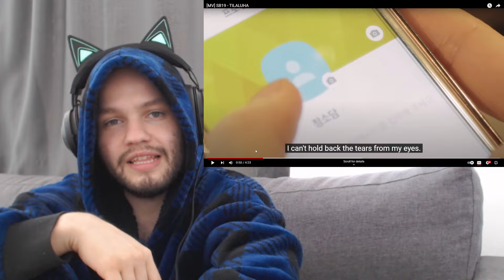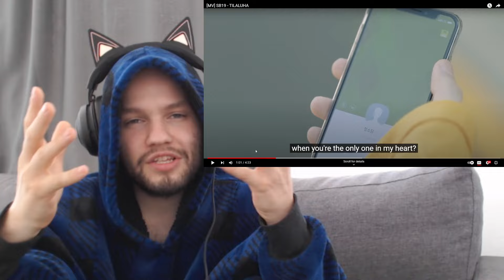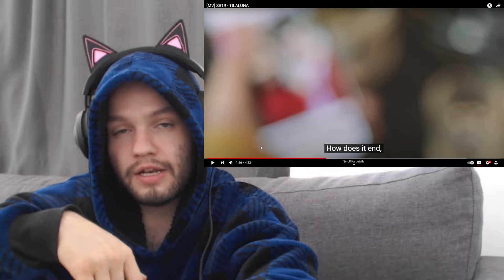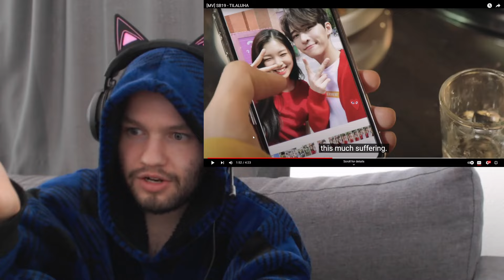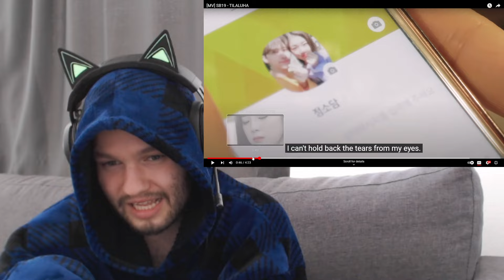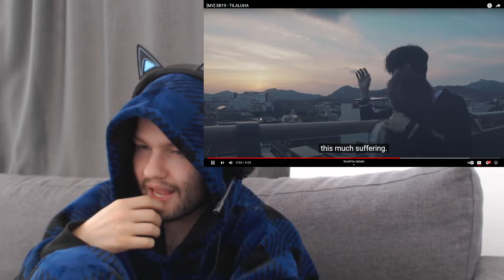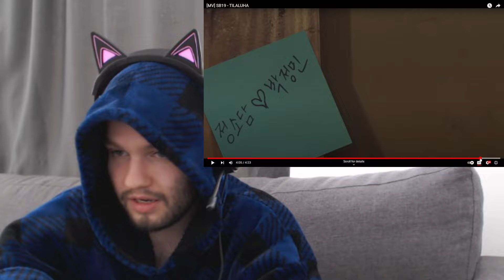SB19 - 'TILALUHA' Reaction Breakdown